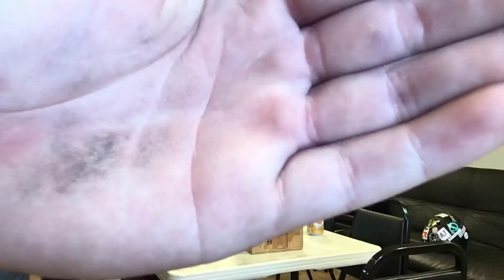Skatepark shenanigans #1 + game of scoot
Me and Gavin just hung out at rampart and filmed a game of scoot and goofed off.😂